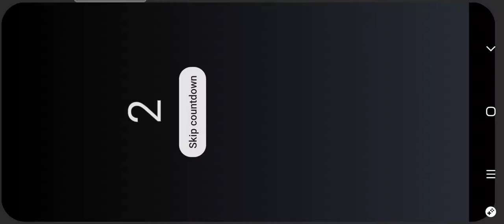The Spike: Volleyball Story - Opening Title Music Soundtrack (OST)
The Spike: Remastered